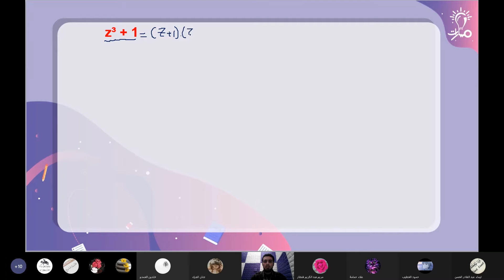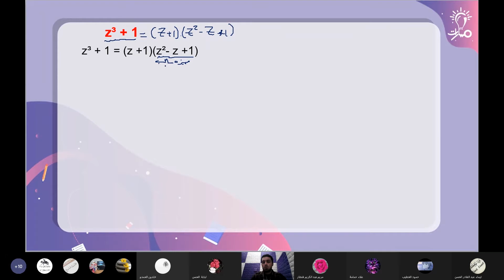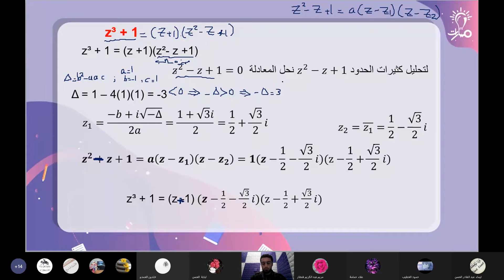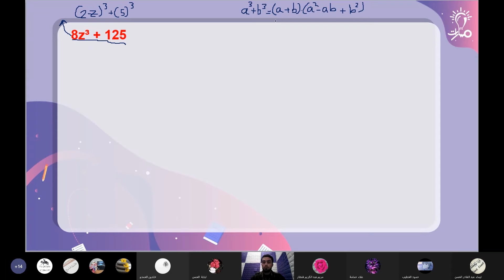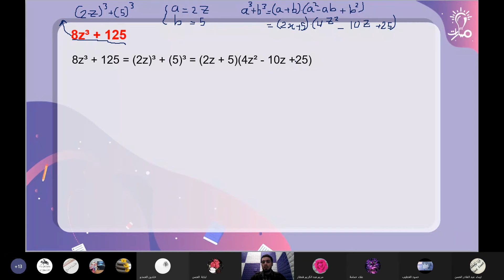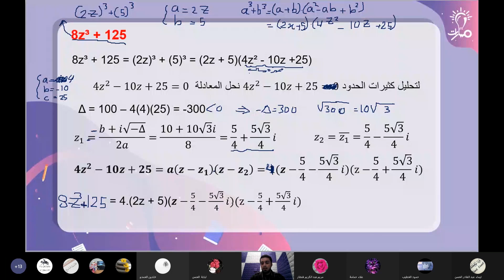تدريب ص(80) الجزء الثاني درس مجموعة الأعداد العقدية رياضيات ثالث ثانوي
تدريب ص(80) الجزء الثاني  درس مجموعة الأعداد العقدية في مادة الرياضيات للصف الثالث الثانوي - منهاج شمال غرب سوريا